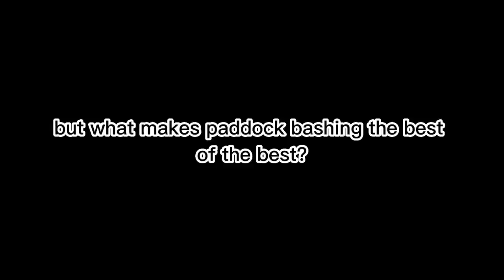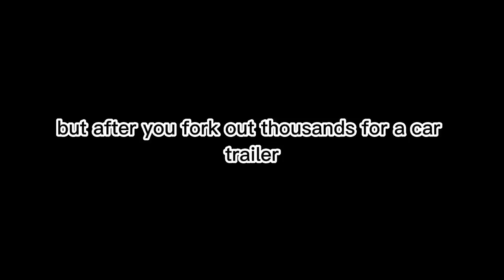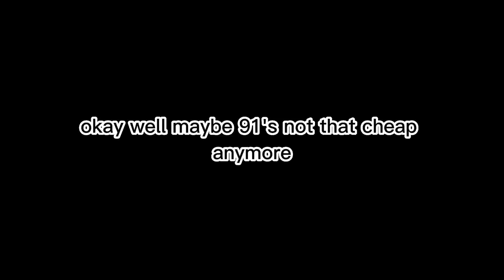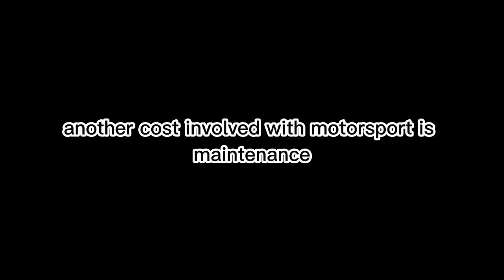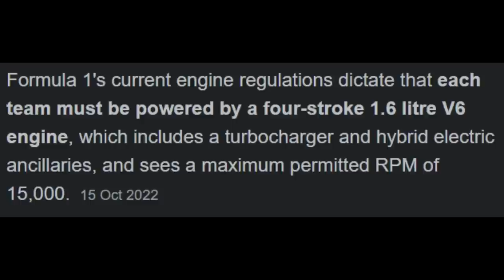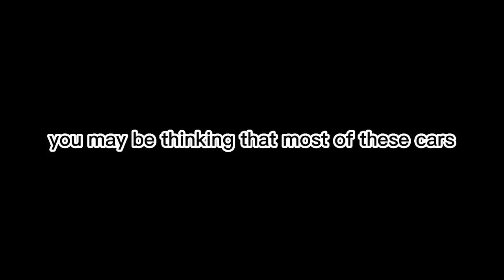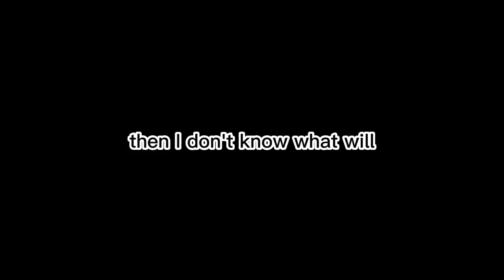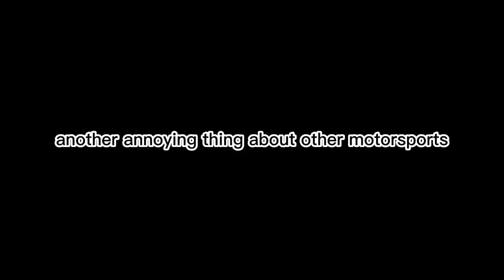Paddock-Bashing: The Worlds Greatest Motorsport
There's a lot of different motorsports to choose from, but this is why flogging cheap cars in a paddock is the best